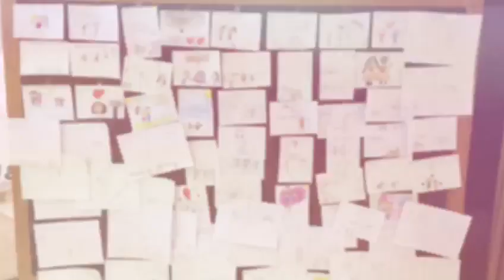Acto contra la Violencia de Género 2019 en San José (Málaga)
En el recreo del 25N el colegio San José de la Fundación Loyola ACE de la Compañía de Jesús celebra un acto voluntario contra la violencia de género. Aquí vivimos amphibians de los momentos del acto